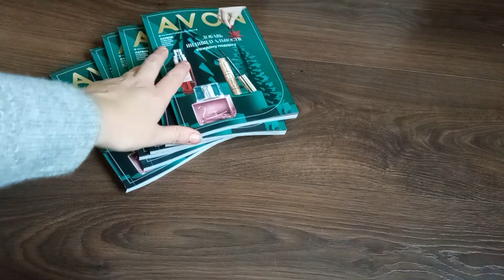Заказ Эйвон, каталог октябрь/Avon Latvija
1 заказ Эйвон каталог октябрь